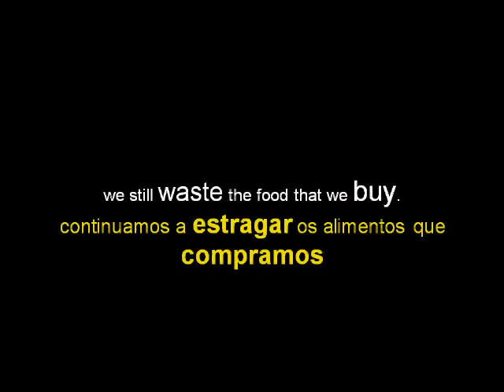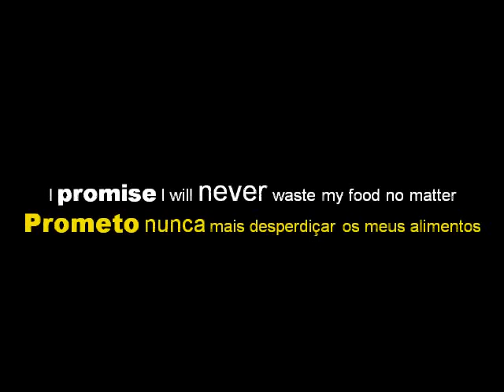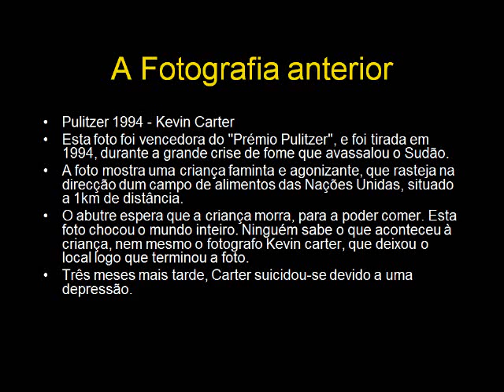How fortunate we are! (Que sorte que temos!)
Que sorte que temos! Às vezes, antes de reclamarmos por isto e aquilo era melhor ver os que estão piores do que nós...